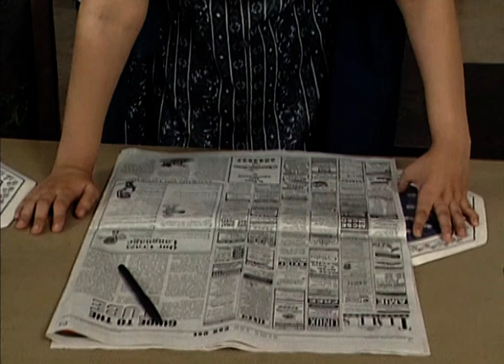Aasha - Full Episode - 3 - Sarita Joshi - Popular Gujarati Family Drama Tv Serial - Zee Gujarati